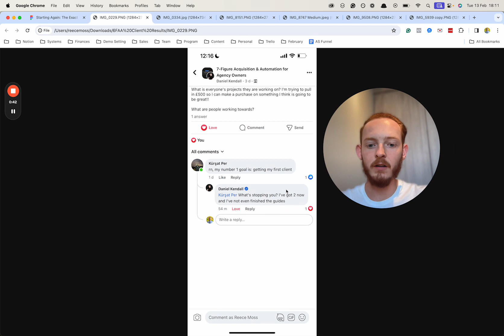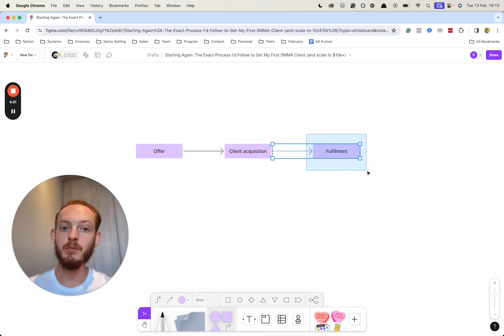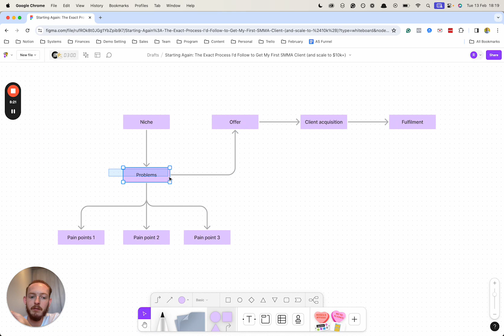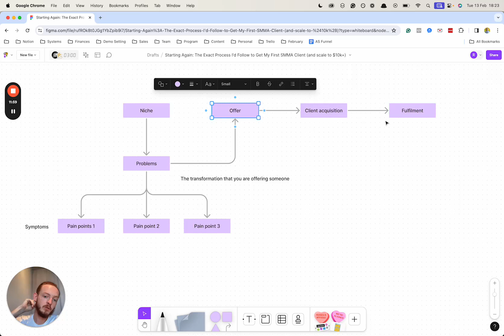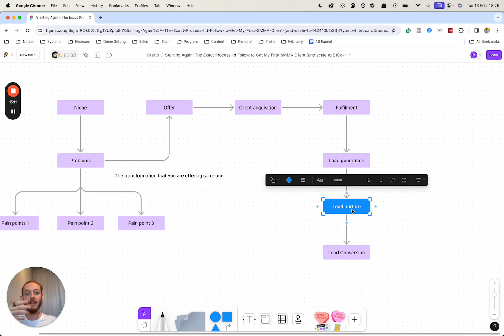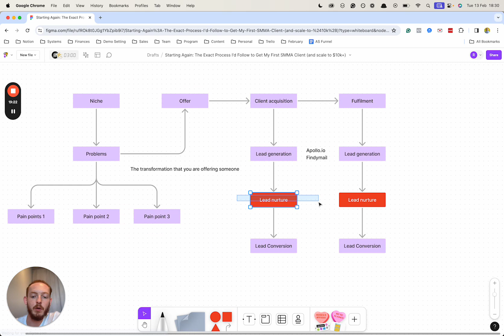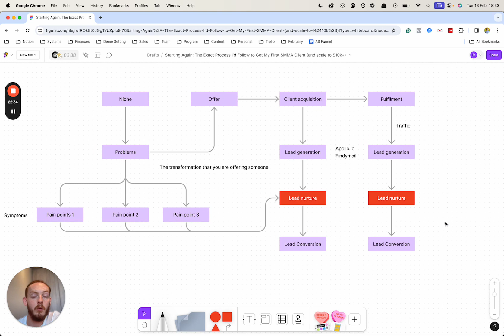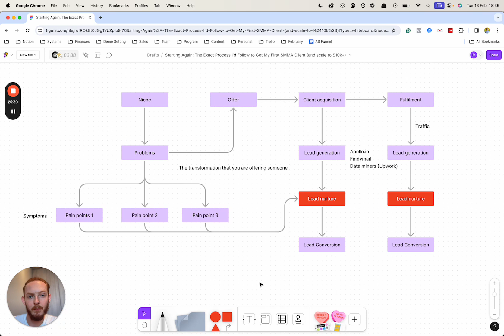Starting Again: The Exact Process I'd Follow to Get My First SMMA Client and Scale to $10k+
Interested in seeing how we scale agencies with predictable acquisition systems?

Check out the video and let me know below in the comments if you have any questions!⁣⁣ 👇⁣
For your growth,⁣
Reece

For your growth,⁣
Reece